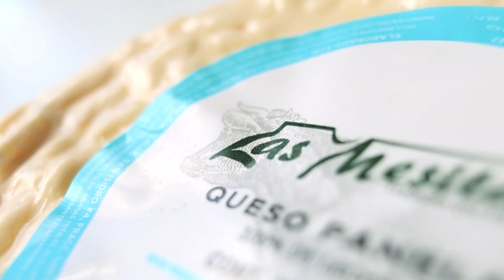Las Mesitas | Comercial/Spot publicitario